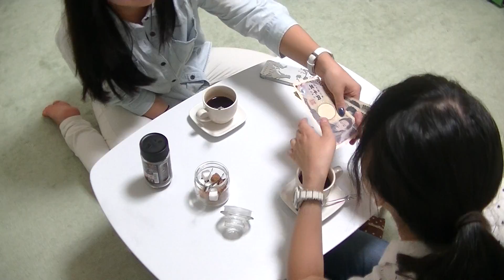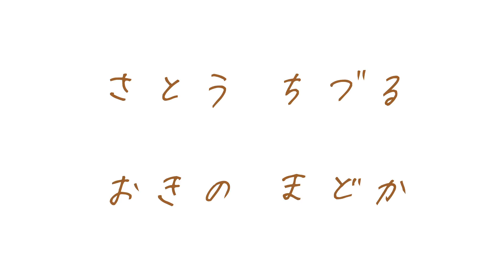「なかよし ごっこ」 MP3 沖野円香 ⑦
映画プロデュース科3年　沖野円香　⑦